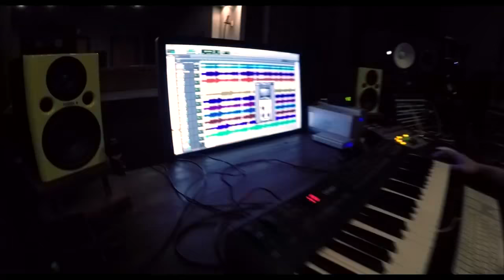American Oxygen-Rihanna(REMAKE)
Arrangment by Benny Ramos

Keys-Benny Ramos
Drums-Dwayne "Deo" Bradford
Bass-Joshua Griffin
Guitar-Kaspar Jalily
Studio Engeneer-Anthony Torres
Eisly Studios-Oj,Christian & Gordon
Video footage and editing-Benny Ramos & Zack Ramos